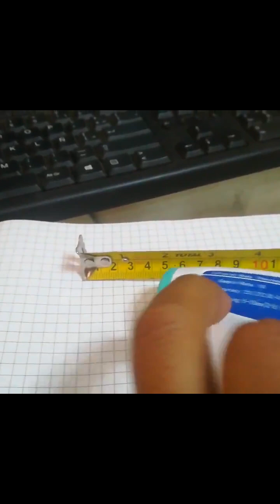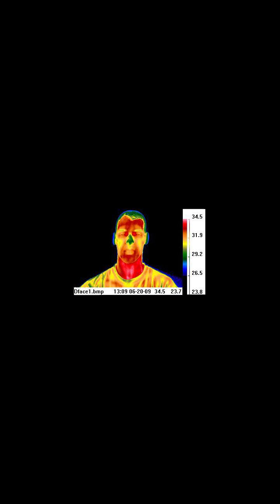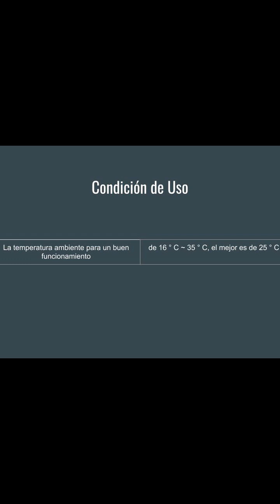🤔¿Son precisos los Termómetros sin contacto o Infrarrojo para bebé?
✅ Como podrás ver en el vídeo el buen funcionamiento está es la forma de uso.
👉en Amazon
💥mejor precio en Aliexpres
✅ El modelo del termómetro digital puesto a prueba es HY-216 ★
✅ Más información detallada: